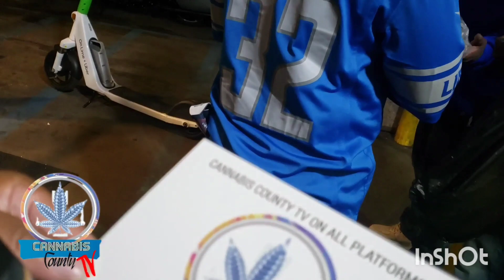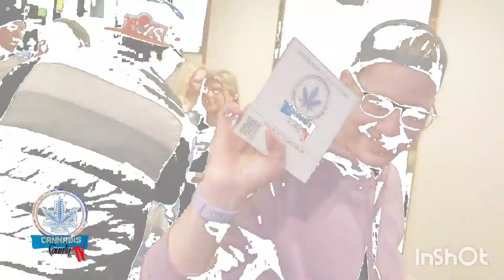*CANNABIS COUNTY TV - DOWNTOWN DETROIT NFL draft night - RR - the "FREE WEED SHOW"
*CANNABIS COUNTY TV - DOWNTOWN DETROIT NFL draft night - RR - the "FREE WEED SHOW - s/o MGM for NOT kicking us out!!!